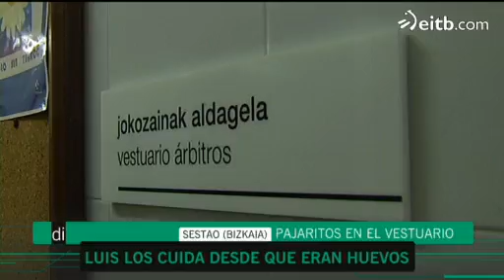Nacen cuatro pajaritos en el vestuario de unos árbitros de Sestao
En el vestuario de los árbitros del equipo de fútbol de Sestao hay un nido en el que han nacido cuatro pajaritos.